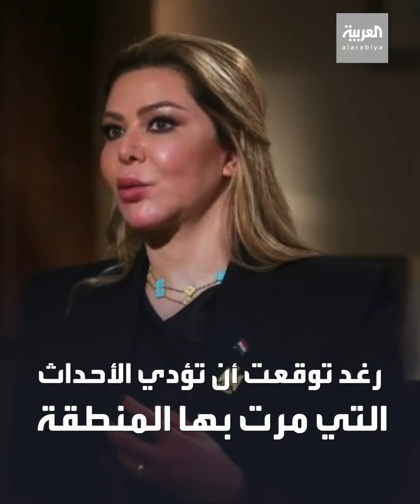لماذا تتجنب رغد صدام حسين الحديث عن والدتها؟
رغد صدام حسين تفجر مفاجآت للعربية عن ملاحقتها من قبل الإنتربول وتفاصيل عن مذكراتها.. ولماذا تتجنب الحديث عن والدتها وشقيقتيها؟
ـــــــــــــــــــــــــــــــــــــــــــــــــــــــــــــــــــــــــــــــــــــــــــــــــــــــــــــــــــــــــــــــــــــ
تيلغرام
تفاعلكم
صباح العربية
بانوراما
العربية الليلة
العربية مباشر
بث مباشر قناة العربية
Live Alarabiya
متابعة البث الحي لقناة العربية
Alarabiya Live